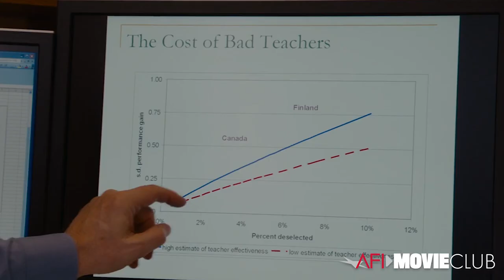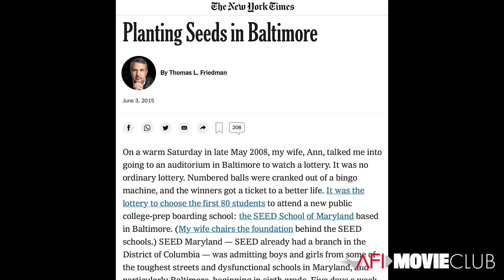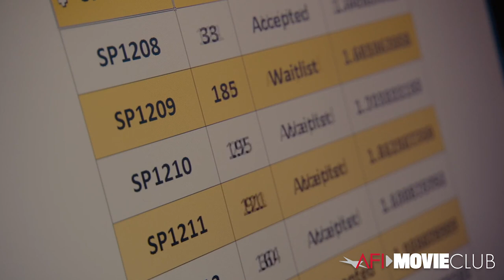Davis Guggenheim on his Documentary Waiting For "Superman"